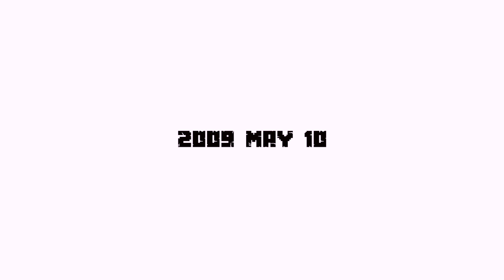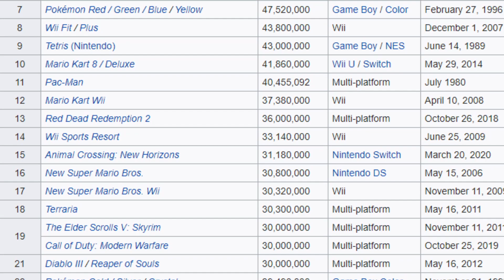ഇതെന്തോന്ന് Game? Minecraft Ugliest Yet most beautiful game???? | Minecraft Malayalam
Musics & Sound Effects Used